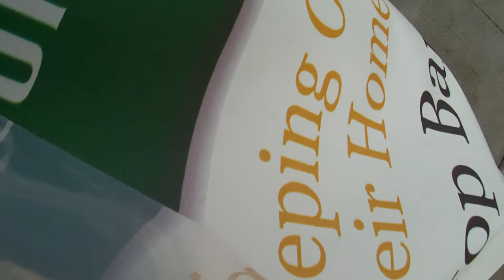Part XII of Occupy the Auctions on November 30, 2012, in San Francisco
Part XII of Occupy the Auctions on November 30, 2012, in San Francisco (VID00012.MOV)